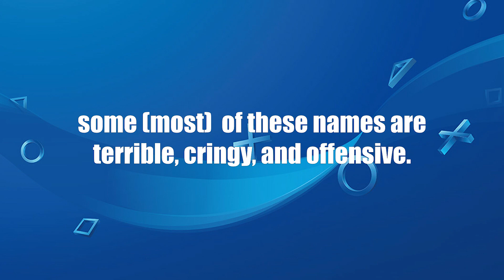TOP 100 PLAYSTATION NAMES SO FAR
PlayStation allowed users to change their user names and here are some of the one that I have come across.

Are all of these names ones that have been changed? Probably not.

Are these names immature, crude, and NSFW? Some are yes.

Either way here are some of the ones that I enjoyed.